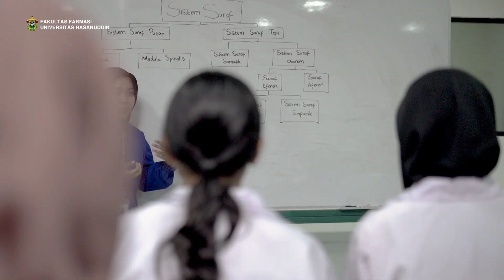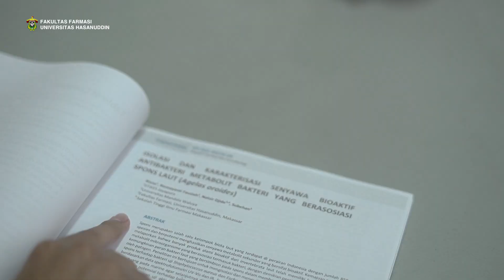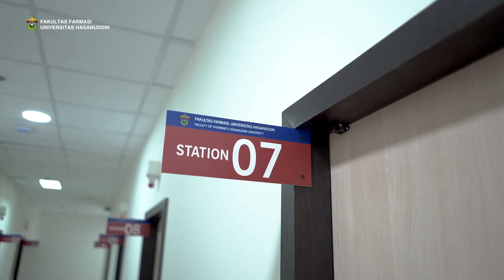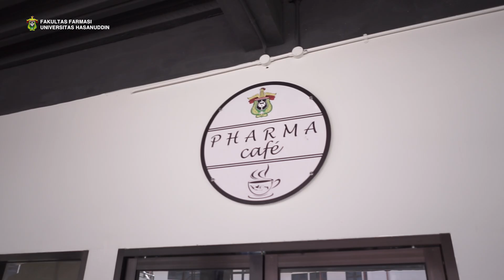Faculty of Pharmacy - Hasanuddin University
2024 profile of Faculty of Pharmacy - Hasanuddin University